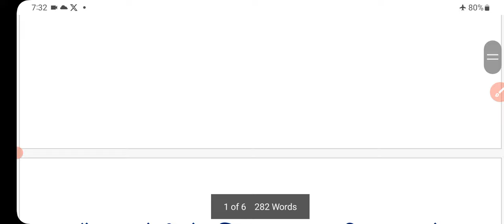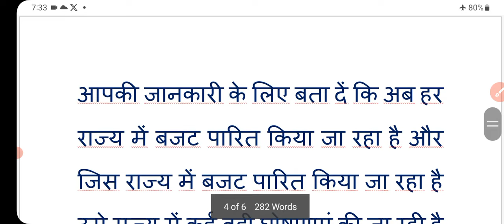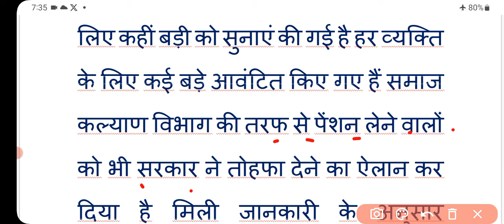15 february 2024: पेंशनरों के लिए बड़ी घोषणा! पेंशन में बढ़ोतरी! viklank pension | vidhwa | bujurg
15 february 2024: पेंशनरों के लिए बड़ी घोषणा! पेंशन में बढ़ोतरी! viklank pension | vidhwa | bujurg